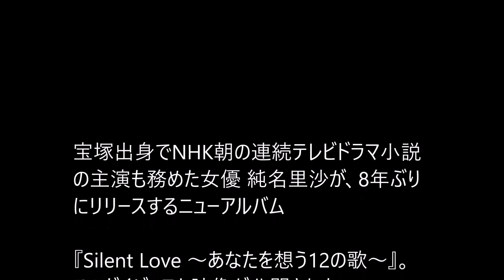女優 純名里沙、8年ぶりアルバム